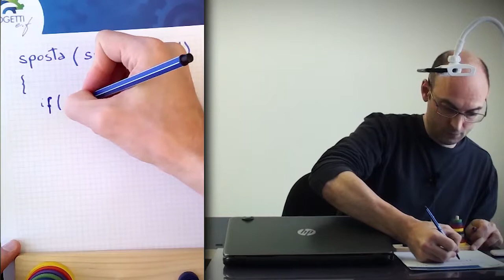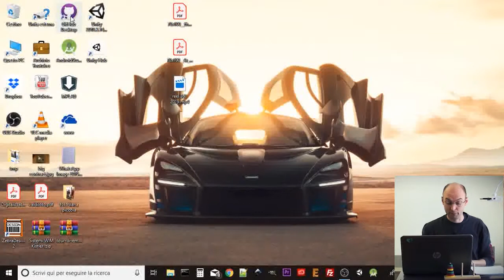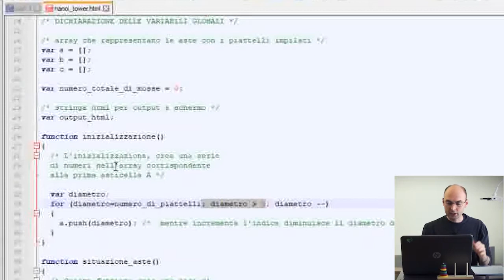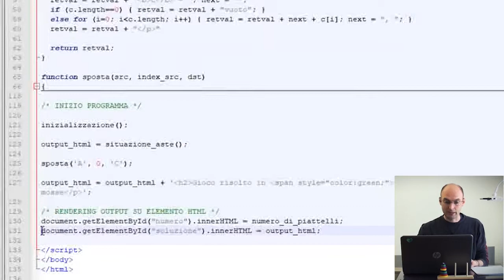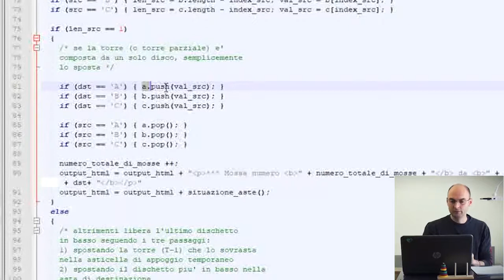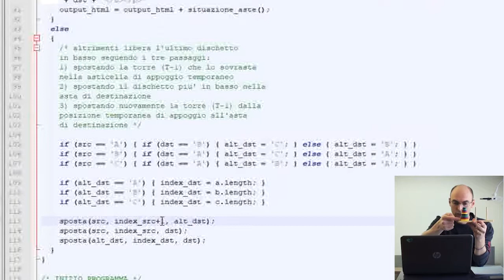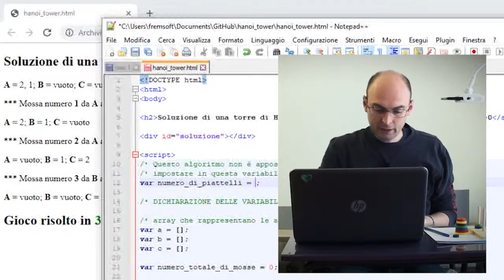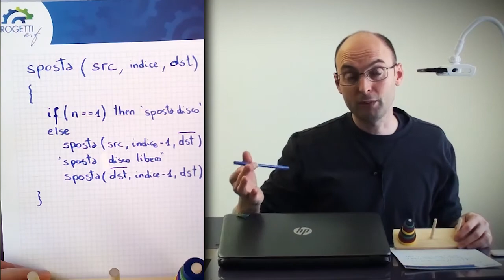Torre di Hanoi - Parte 4 - Sorgente Javascript+HTML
Oggi ti mostro un programma che risolve il Rompicapo della «Torre di Hanoi» scritto in Javascript + HTML. Il programma è stato scritto a scopo didattico ed è disponibile su GitHub per il Download ed il test. Per scrivere il programma ho usato Notepad++ e per l'esecuzione ho usato Google Chrome.

Giocando con questo rompicapo svilupperai e terrai allenate competenze logiche che ti torneranno molto utili quando andrai a programmare il computer.
Questa è la quarta parte. Se vuoi rivedere dall'inizio il regolamento e la strategia risolutiva della Torre di Hanoi puoi cercare le lezioni al riguardo nella PlayList  "Programmare il Computer".
Si tratta di un video tecnico ma adatto a tutti.

"Giochino del 15"
"Cubo di Rubik"
"Torre di Hanoi"
"Abaco pallottoliere"